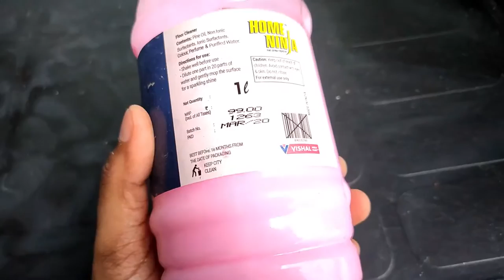Home Ninja Floor Cleaner Review | Tuber Review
Hyvest Ultraswab Floor cleaner is a concentrated formula that gives you total germ protection during daily cleaning and mopping. It kills 99.9% germs effectively removing tough stains, dirt and grime from all floors and surfaces leaving a long lasting fragrance.

Unique Formulation kills 99.9% germs
Removes tough stains
Easily cuts through dirt and grime
Refreshing and lasting flowery fragrance
Use On
All types of floors & surfaces:

Marble
Mosaic
Wooden
Granite
Ceramic, etc.
Kitchen countertops
Tiles
Bathroom floors etc.
FOR REGULAR USE:
Floor Mopping

Use half capful (10ml) of concentrate in one fourth (1/4) bucket of water (4 L)
Gently wipe using a mop. No need to rinse.
KITCHEN SURFACE

Use undiluted for tough stains, or diluted for regular cleaning
Use a kitchen towel for best results